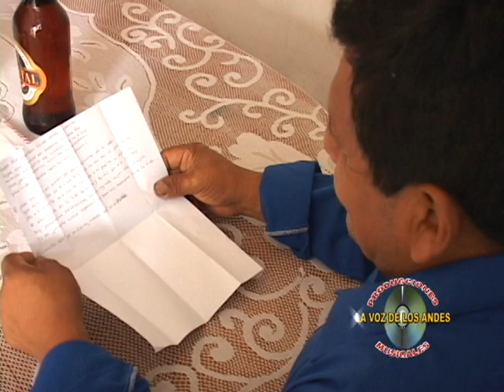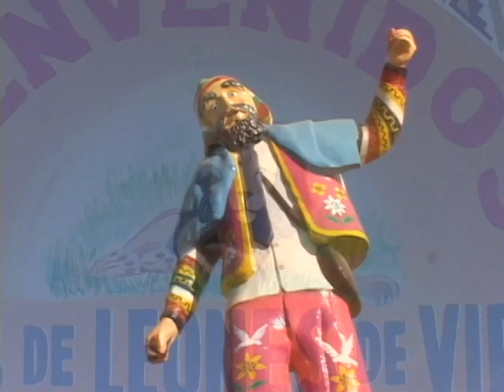ORQ. SAN ANDRES DE PAMPAS CHICO RECUAY 8